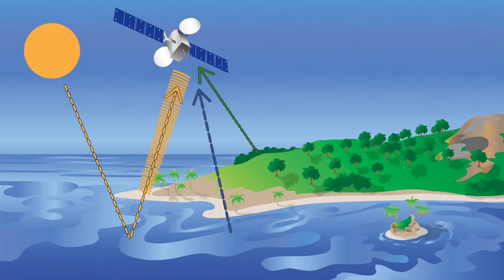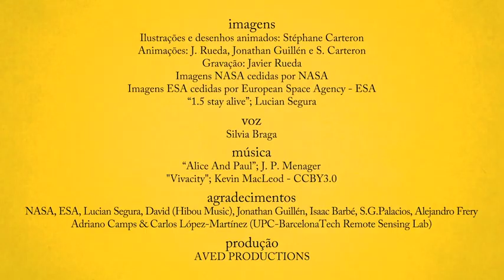video 01 - How to observe the Earth from the space (Portuguese)